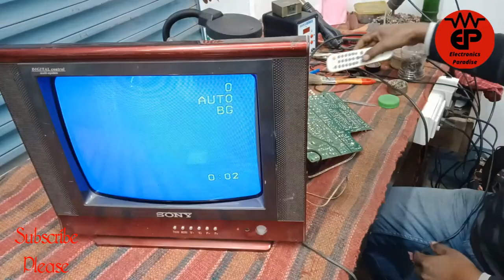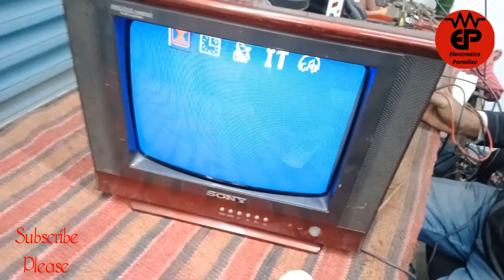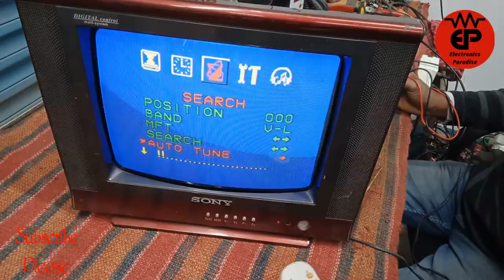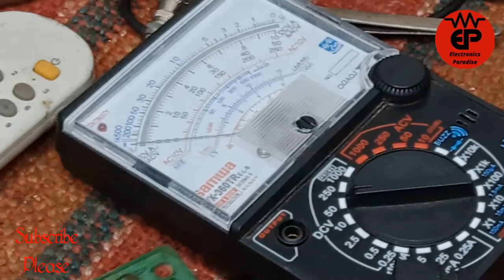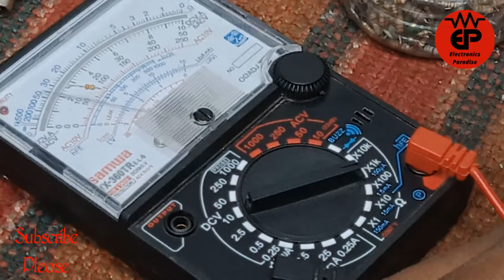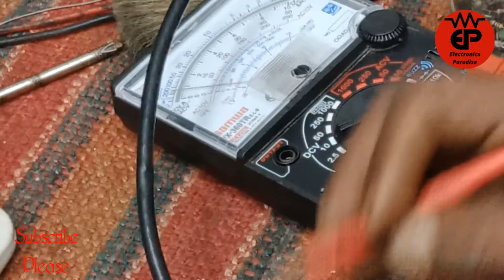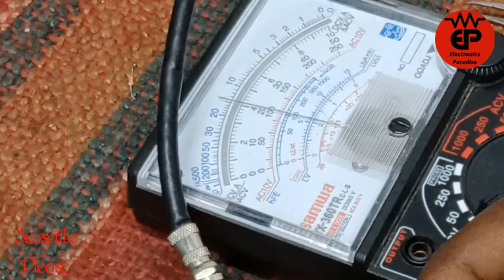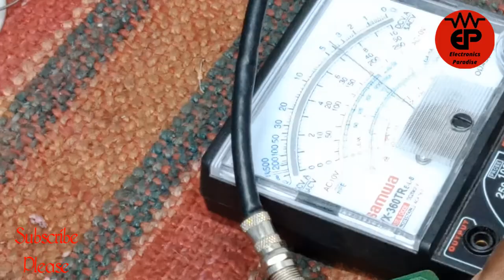Auto Tuning problem Bangla|টিভি মেরামত বাংলা|HOW TO REPAIR CHANNEL SAVE PROBLEM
CRT কালার টিভি মেরামত করতে পারবেন বাসায়। কোথাও যেতে হবে না।
আমি এই ভিডিওতে দেখাইছি ।আপনারা কিভাবে বাসায় বসে সিআরটি টিভি মেরামত করতে।যে কোন প্রবলেম হলে আপনারা বাসায় মেরামত করতে পারবেন

This is channel for Electronics Treatments. In this channel we try to provide solution for electronics problem. By see the videos of this channel, you can repair your electronics devices at home easily. And also you can make different type of new electronics devices by seeing our videos.

Electronics Paradise

এটি ইলেকট্রনিক্স ট্রিটমেন্টের জন্য চ্যানেল। এই চ্যানেলে আমরা ইলেকট্রনিক্স সমস্যার সমাধান দেওয়ার চেষ্টা করি। এই চ্যানেলের ভিডিওগুলি দেখে, আপনি সহজেই বাড়িতে আপনার ইলেকট্রনিক্স ডিভাইসগুলি মেরামত করতে পারেন। এবং এছাড়াও আপনি আমাদের ভিডিওগুলি দেখে বিভিন্ন ধরণের নতুন ইলেকট্রনিক্স ডিভাইস তৈরি করতে পারেন।